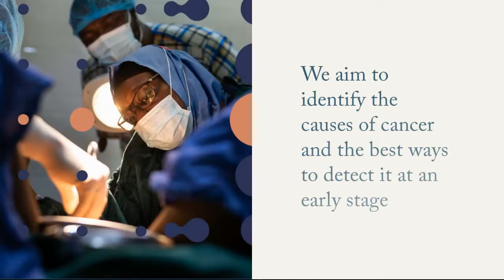2021 season’s greetings from IARC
The International Agency for Research on Cancer (IARC) has published a new video to thank our partners for their support, draw a line under 2021, and welcome 2022.
The global burden of cancer is growing. The COVID-19 pandemic has caused setbacks to cancer prevention activities. Despite this, we at IARC have more confidence than ever before in our ability to prevent cancer cases and save lives through cancer research that matters. Up to 50% of all cancers can be prevented.
We thank our partners, collaborators, and friends for their support. We hope to see you soon to continue our research and bring about a world where fewer people develop cancer.